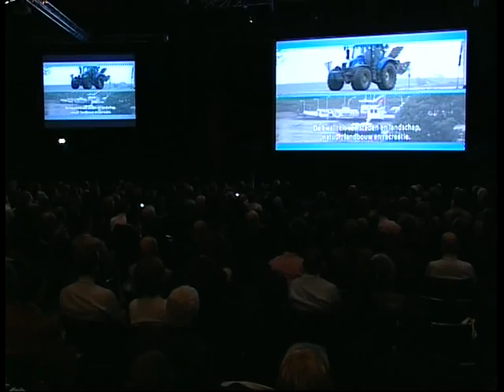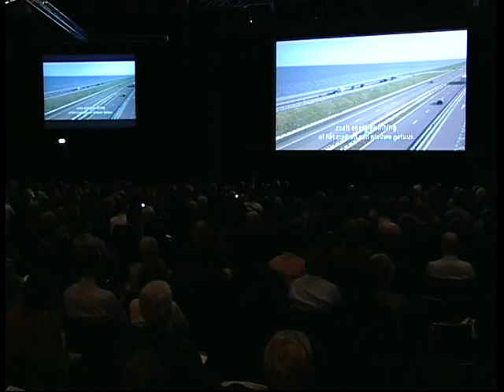Video of the Conference Deltas in Times of Climate Change, The Delta Programme by Wim Kuijken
Conference: Deltas in Times of Climate Change. The Delta Programme in the Netherlands: the Deltaworks of the future by Wim Kuijken, Delta Commissioner, Government of the Netherlands on Wednesday 29 September, 2010.